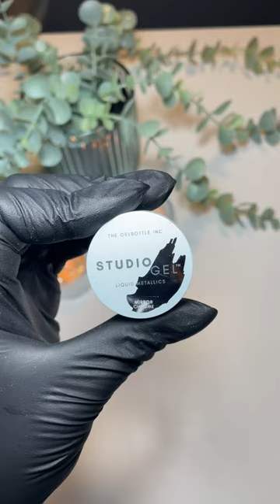Chrome French Nails with Fuzzy Hearts | Valentine's Nail Art 2023